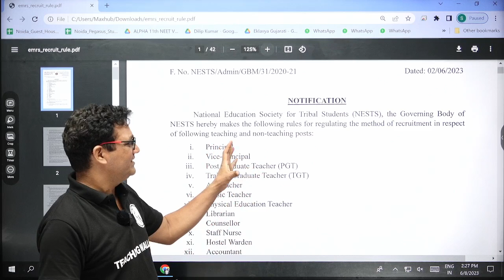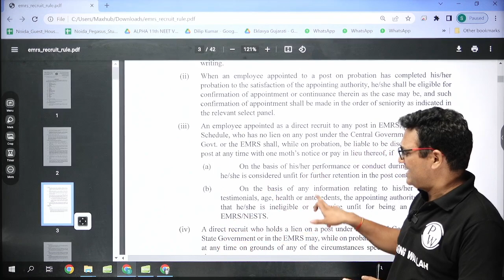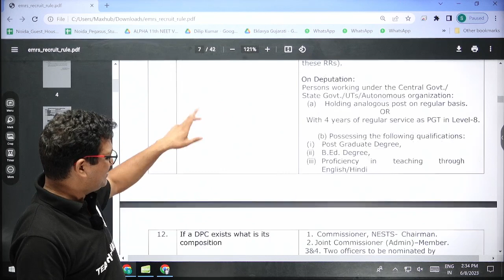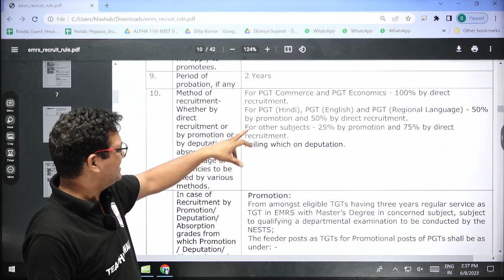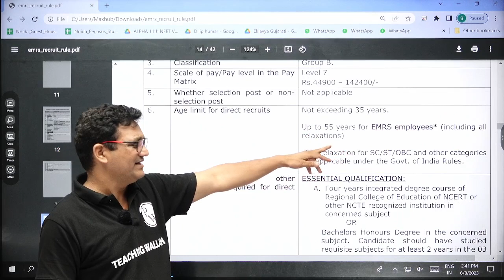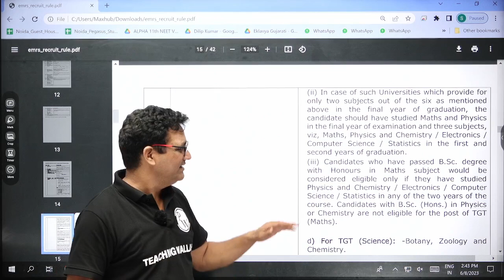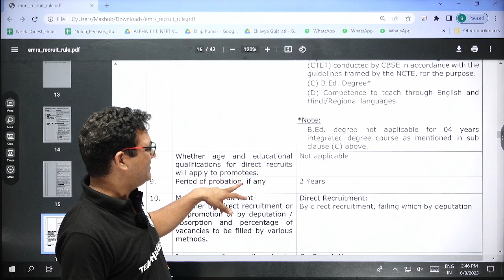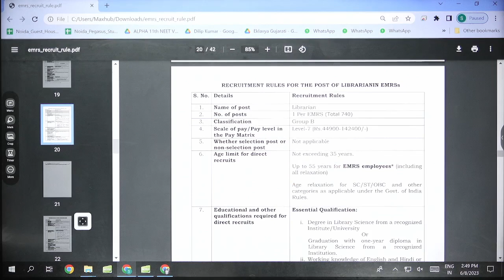EMRS Vacancy 2023 | EMRS Teacher Recruitment 2023 | EMRS Teacher Eligibility, Salary & Age Limit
If you are looking for a teaching job in the Eklavya Model Residential Schools (EMRS), then this video is for you. In this video, I will tell you everything you need to know about the EMRS Vacancy 2023, EMRS Teacher Recruitment 2023, EMRS Teacher Age Limit, Eligibility, Salary, and more. You will learn about the number of vacancies, the application process, the exam pattern, the syllabus, the selection process, and the salary structure of the EMRS teachers. This video will help you to prepare well for the EMRS Teacher Recruitment 2023 and get your dream job as an EMRS teacher.

📌Teaching Wallah Social Media Profiles
📌 PHYSICS WALLAH SOCIAL MEDIA PROFILES:-